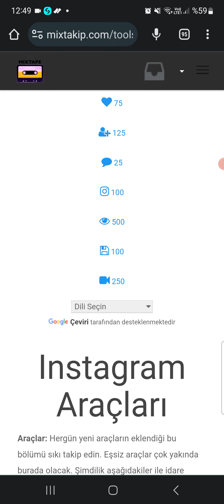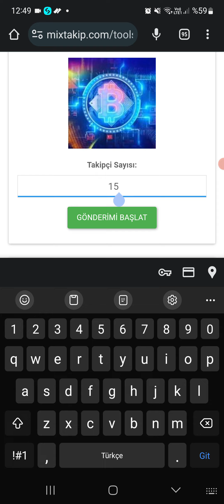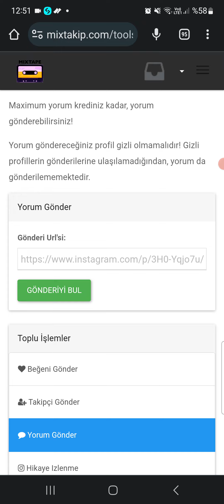INSTAGRAM SINIRSIZ TAKİPÇİ KASMA TAKTİGİ 2023 | ANLATIYORUM BEDAVA VE ŞİFRESİZ TAKİPÇİ HİLESİ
İnstagram takipçi hilesi, instagram takipçi arttırma, takipçi hilesi instagram, instagram takipçi arttırma hilesi, instagram takipçi kasma, instagram takipçi hilesi 2023, şifresiz ücretsiz instagram takipçi hilesi, şifresiz ücretsiz instagram takipçi hilesi 2023.

1 dakikada 250.000 takipçi hilesi, 1 dakikada 250.000 takipçi, instagram, takipçi, hilesi, instagram takipçi hilesi nasıl yapılır, instagram takipçi hilesi şifresiz, takipçi hilesi.

İnstagram takipçi hilesi, instagram takipçi arttırma, instagram takipçi kasma, instagram takipçi hilesi 2022, instagram takipçi hilesi ücretsiz, instagram takipci nasil artirilir?

İnstagram takipçi hilesi uygulama, instagram takipçi arttırma 2022, instagram takipçi arttırma uygulaması, instagram takipçi arttırma uygulaması 2022, instagram takipçi hilesi 2022 ücretsiz, instagram ücretsiz takipçi arttırma, instagram takipçi hilesi şifresiz.

İnstagram takipçi hilesi, instagram takipçi arttırma, takipçi hilesi instagram, instagram takipçi arttırma hilesi, instagram takipçi kasma, instagram takipçi hilesi 2023, şifresiz ücretsiz instagram takipçi hilesi.

Şifresiz ücretsiz instagram takipçi hilesi 2023, 3 dakikada 5.000 instagram takipçi hilesi, takipçi, hile, instagram takipçi hilesi nasıl yapılır, instagram takipçi hilesi şifresiz, takipçi hilesi, instagram takipçi hilesi 2022.

İnstagram takipçi hilesi, instagram takipçi arttırma, takipçi hilesi instagram, instagram takipçi arttırma hilesi, instagram takipçi kasma, instagram takipçi hilesi 2022, şifresiz ücretsiz instagram takipçi hilesi, şifresiz ücretsiz instagram takipçi hilesi 2022.

1 dakikada 1500 takipçi, instagram takipçi hilesi nasıl yapılır, instagram takipçi hilesi şifresiz, takipçi hilesi, takipçi hilesi instagram ücretsiz, instagram beğeni hilesi, takipçi, instagram takipçi hilesi 2023.

İnstagram takipçi arttırma, instagram takipçi hilesi şifresiz, instagram takipçi hilesi, instagram, 2023.

İnstagram takipçi kazan, instagram takipçi arttırma uygulaması, instagram günde 15 bin takipçi hilesi 2023, güncel, kanıtlı, takipçi hilesi instagram, instagram takipçi arttırma hilesi.

İnstagram takipçi kasma, instagram takipçi hilesi 2023, 1 dakikada 1000 takipçi hilesi, 1 dakikada 1000 takipçi, takipçi, hilesi, instagram takipçi hilesi nasıl yapılır, takipçi hilesi.

Anlatılan instagram takipçi hileleri:
0:08 İnstagram Takipçi Hilesi Nasıl Yapılır?
0:40 İnstagram Takipçi Hilesi 2023
1:05 Bedava İnstagram Takipçi Hilesi
1:30 İnstagram Takipçi Hilesi Ücretsiz
1:50 İnstagram Takipçi Arttırma Hilesi
2:20 İnstagram Takipçi Hilesi Uygulaması
2:40 İnstagram Takipçi Hilesi Şifresiz

İnstagram takipçi arttırma hilesi.